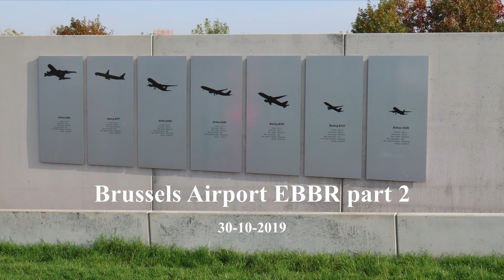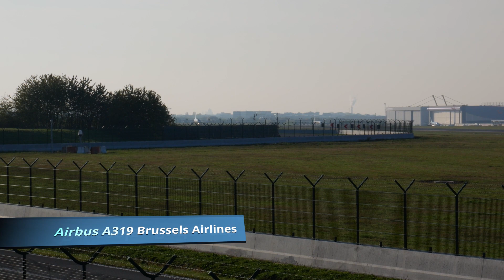Emirates 777-300 er expo 2020 livery flight at Brussels Airport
I used a Coman tripod for this video

Flights
Airbus A319 Brussels Airlines,  Brussels - Bologna
Airbus A320 brussels Airlines,  Brussels - Madrid
Airbus A320 Brussels Airlines,  Brussels - Rome ( The Smurfs Livery)
Boeing 777-300 ER Emirates,  Brussels - Dubai
Airbus A319 Brussels Airlines,  Brussels - Warsaw
Airbus A319 Brussels Airlines,  Brussels - Budapest
Airbus A319 Brussels Airlines,  Brussels - Geneva
Embarer 190 KLM,  Brussels - Amsterdam
Airbus A319 Brussels Airlines,  Brussels - Basel
Airbus A320 Iberia,  Brussels - Madrid